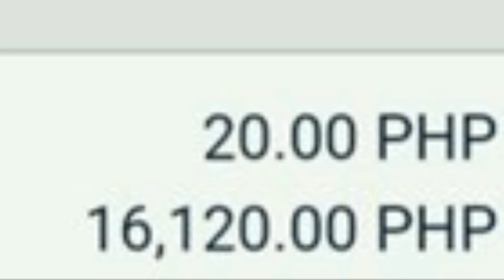Ang MATINEK na Trae Young kontra Celtics! Game Winner | Masterpiece from Devin Booker 47 Pts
NBA PLAYOFFS RECAP AND HIGHLIGHTS
LA Clippers vs Phoenix Suns Game 5
Boston Celtics vs Atlanta Hawks Game 5
Minnesota Timberwolves vs Denver Nuggets Game 5